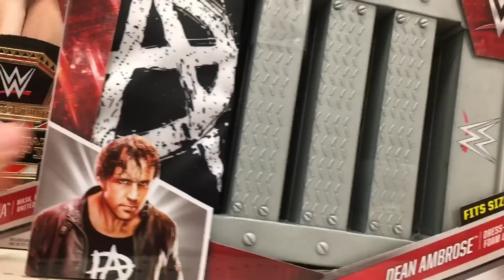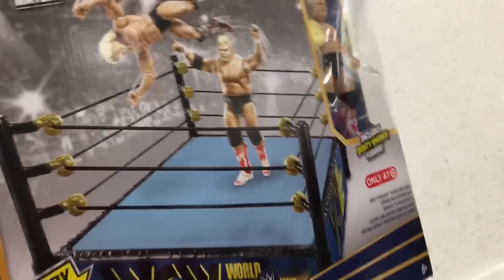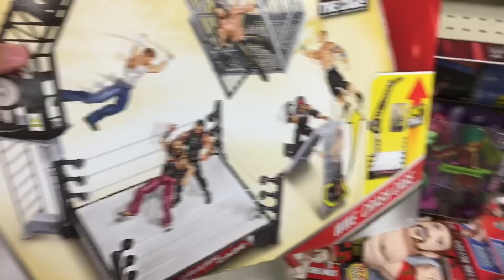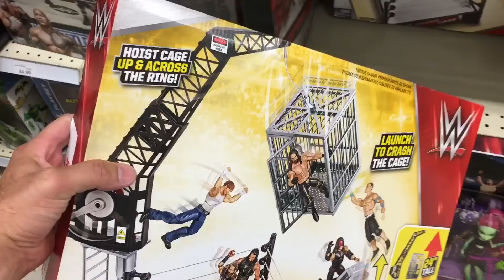ROASTING CUSTOMERS AT TARGET! BUYING NEW WWE TOYS!!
Grim's Toy Show joins Ebenezer Mittelsdorf as he rages in reaction to finding wwe elite network exclusives, wwe crash cage and  summerslam figures at toysrus and retro wcw hall of fame wrestling ring with dusty rhodes at target!